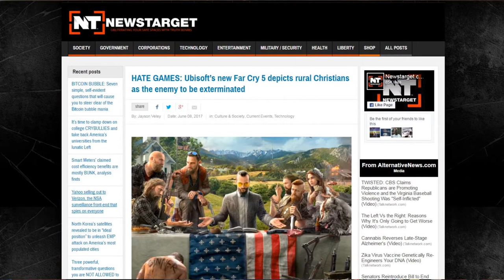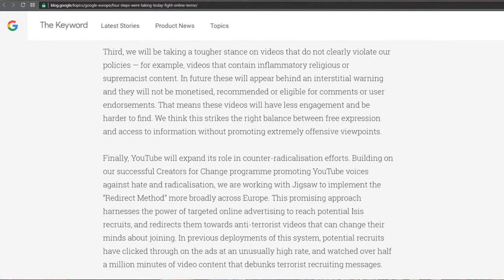Immature Leftist Reprobates